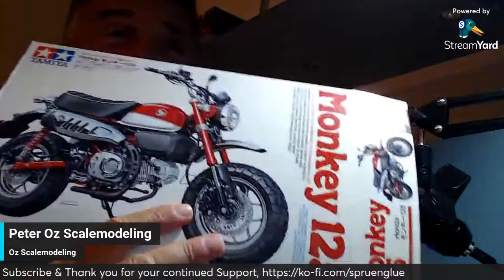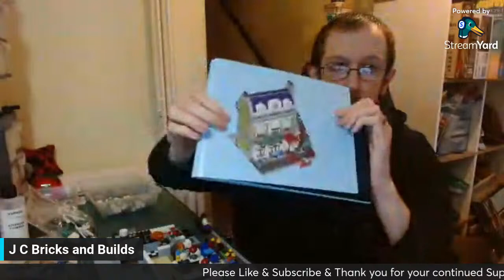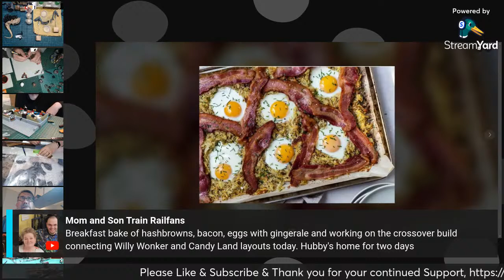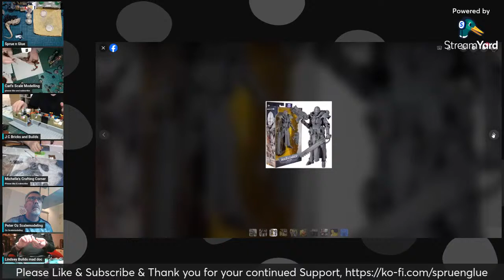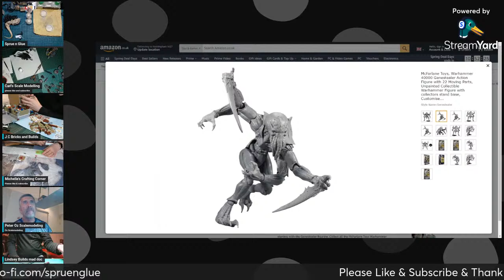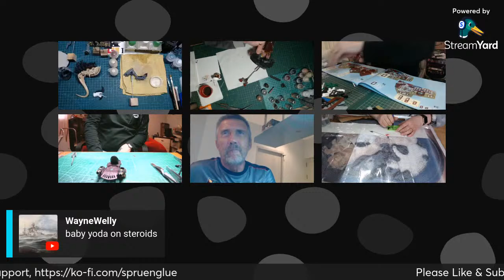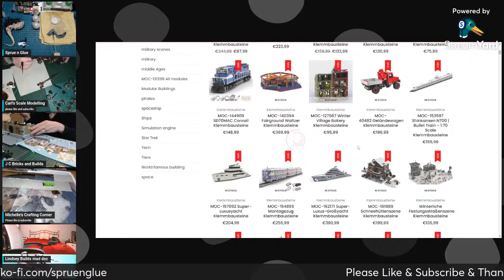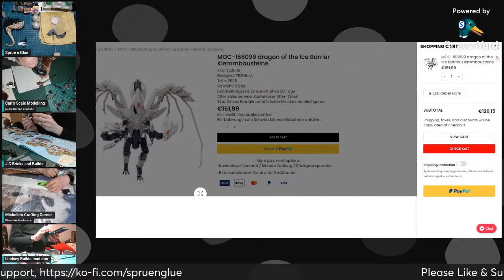It's Not the Lesdiy Show